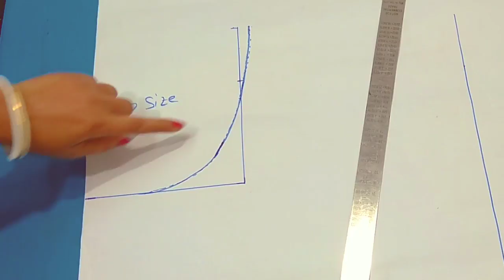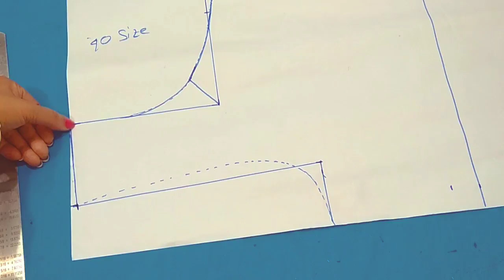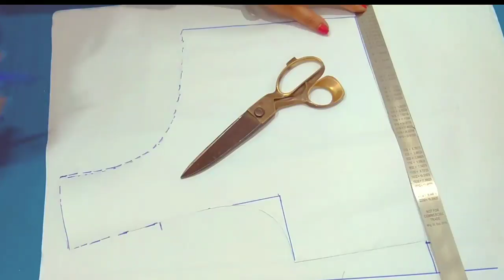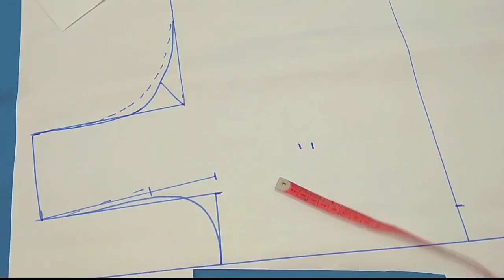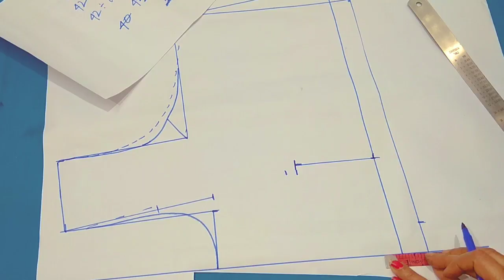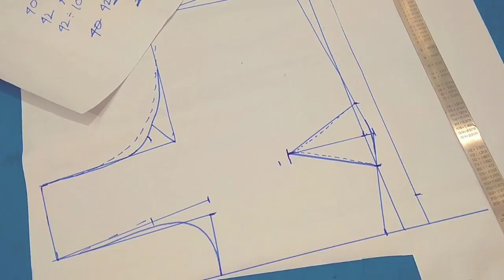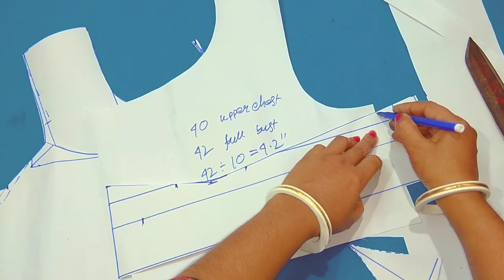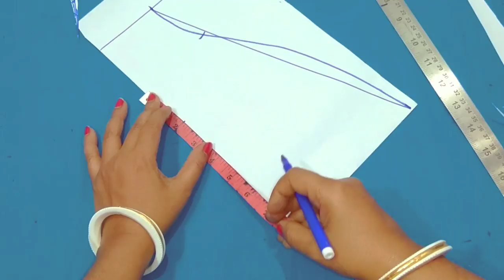40 size Three pieces princess cut blouse drafting and cutting in hindi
3.How to take body mesurment for double Katori,princess cut blouseबडि से ब्लाउज़ का नाप केसे लेना है